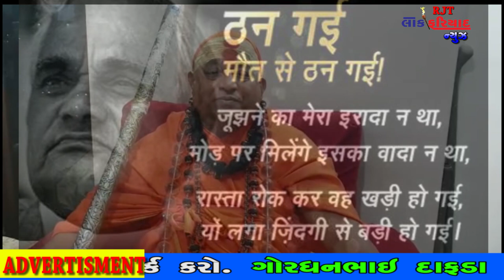SHREE ATAL BIHARI VAJPAIJEE KAI DEATH PAR SHOK JATATE JAGAT GURU SHREE KRISHNADEVNAND GIRIJI MAHARAJ